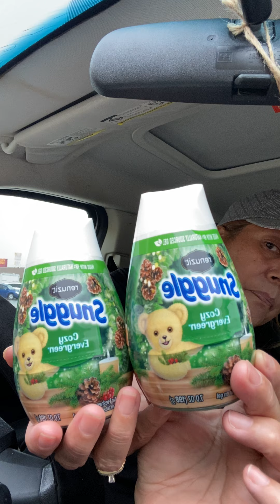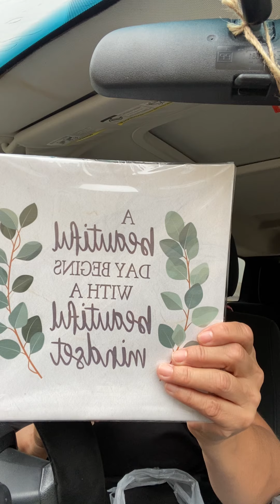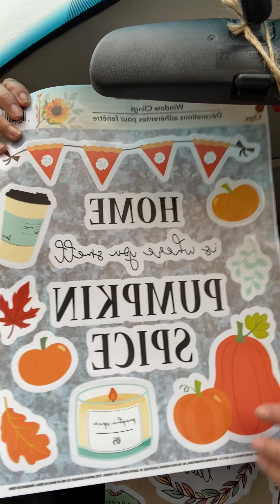Hi everyone 😎 let’s do a dollar tree haul🛒🛍🚙 lots of 🌧 Enjoy 😉